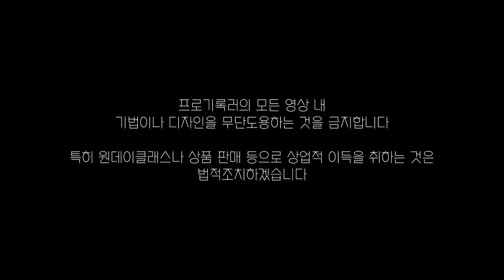양말목으로 사각 트레이 만드는 법